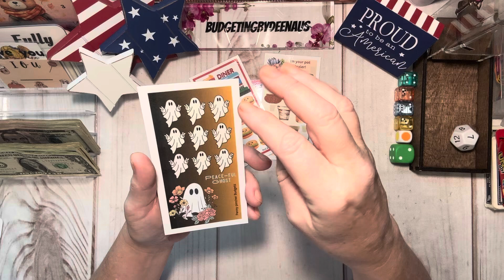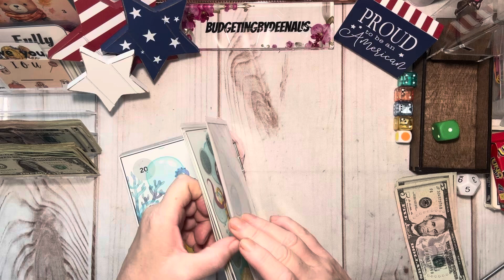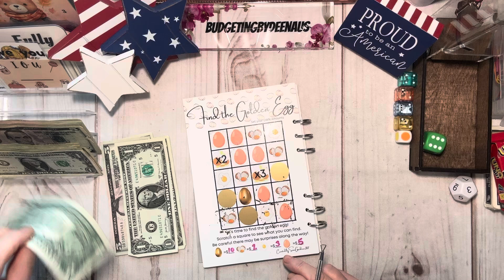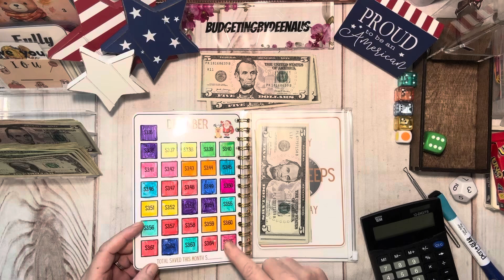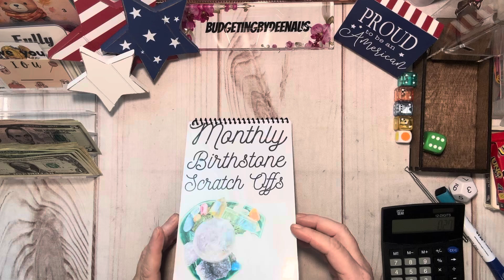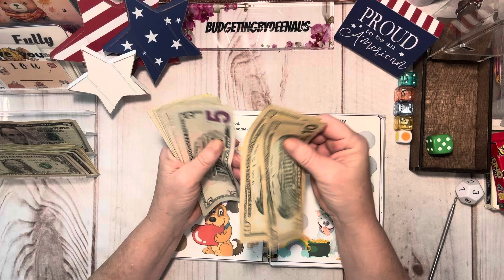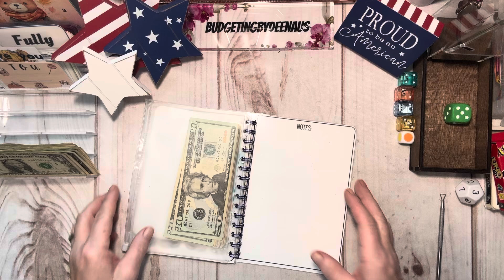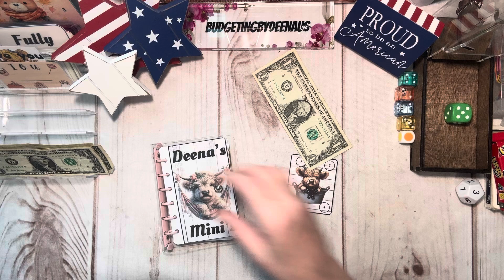Savings Challenge Books/$130/Etsy Drop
Come along and save with me while working in my books to save.

BudgetingbyDeenaUS
Attn: Deena

My friends 😊
Esmesavingsadventure